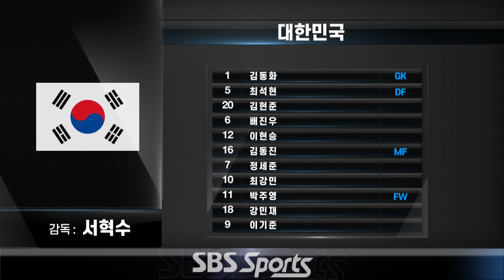🇰🇷대한민국 vs 🇯🇵일본 한일전 하이라이트 | 제22회 덴소컵 한일대학축구정기전